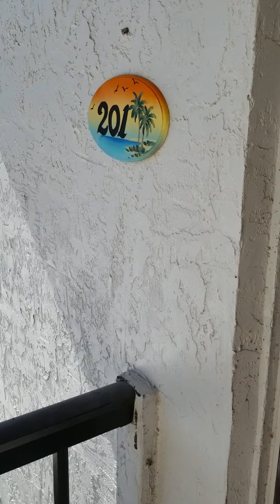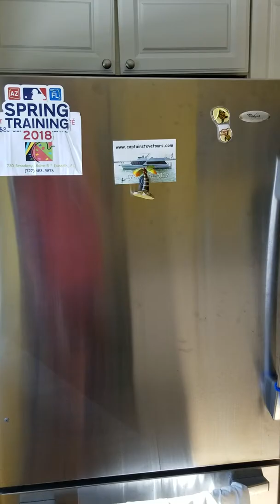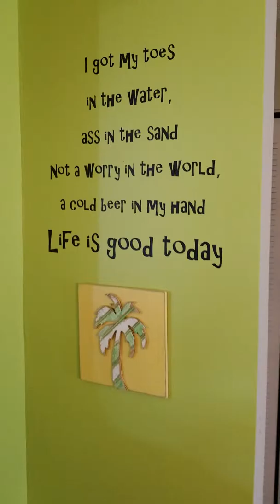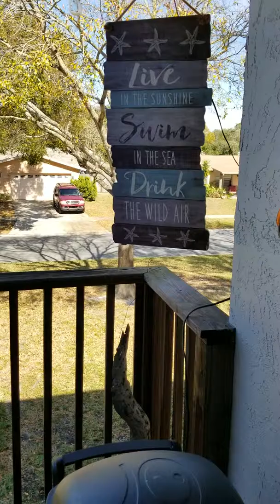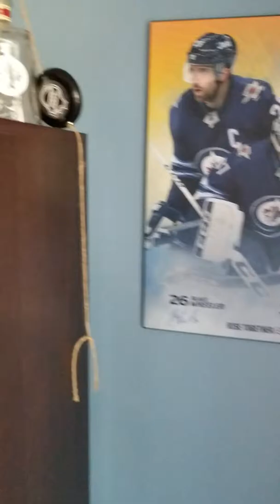SCG 201H 2019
January 2019 in Seminole FL